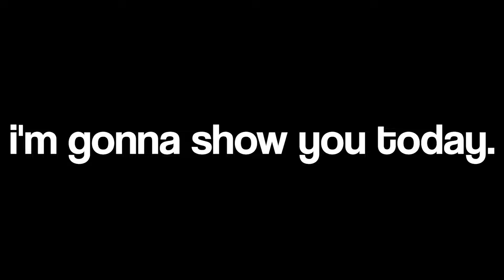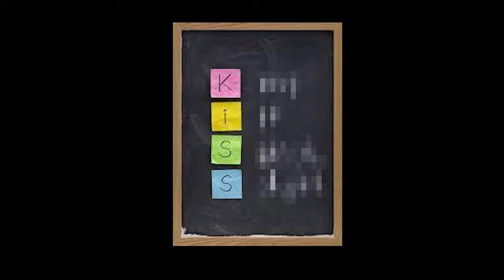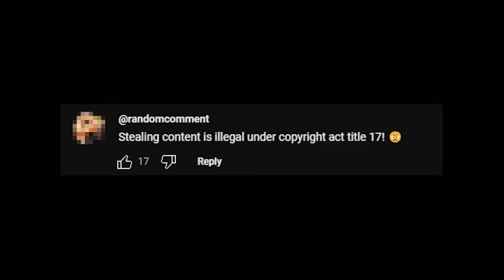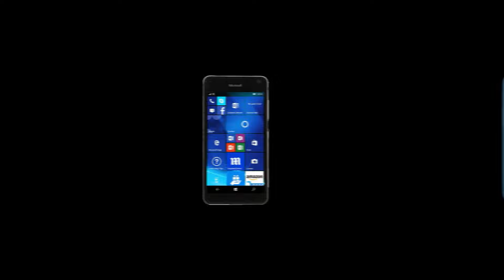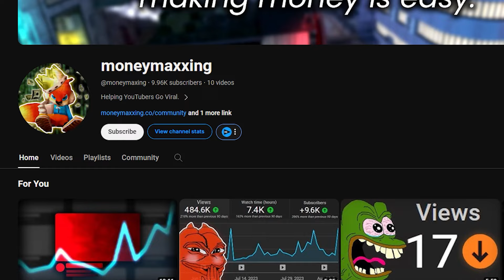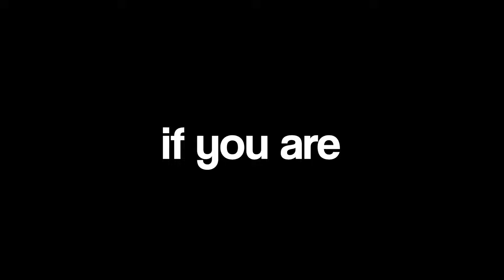How To Get Infinite Viral Video Ideas